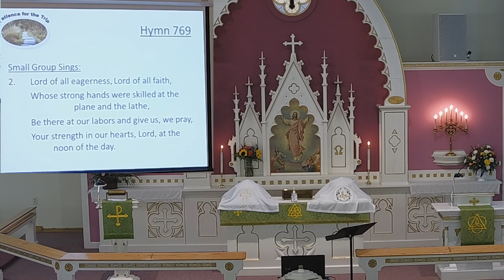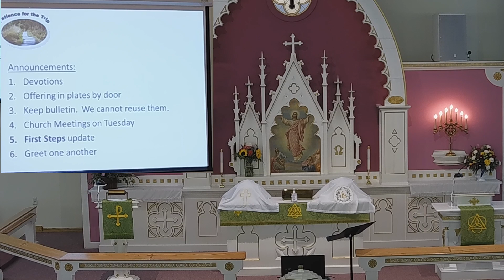August 8 5 pm Worship Redeemer Evangelical Lutheran Church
Patience for the Trip